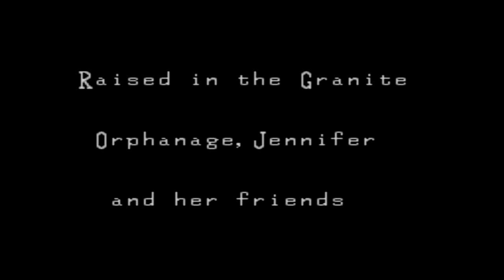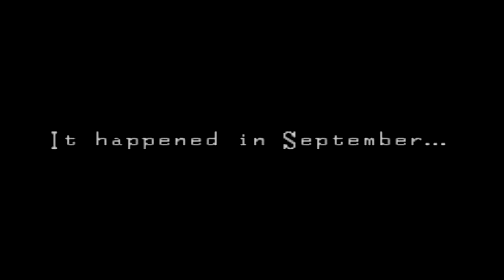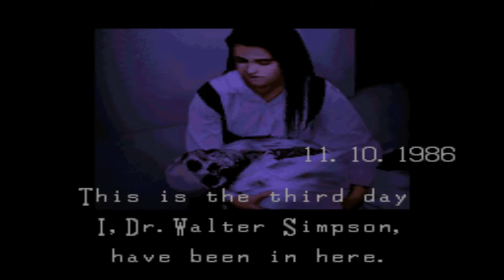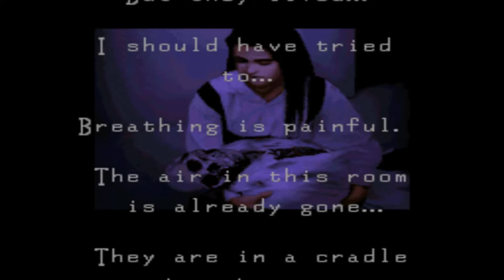Clock Tower: The First Fear - Ending S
A quick longplay on how to get Ending S in Clock Tower on the SNES.

Things to note:

1: In some cases, the game forces you to WAIT until Bobby is on the same "plane" as you before you can move.
2: It's random whether the West Wing Key appears in the box in the lounge, or a bird's nest on Floor 2 to the left of the Cloak room.
3: The Music/Cage/2nd Bathroom/Ritual room locations are randomized each new game.
4: You can either get the Demon Statue, or the Scepter to beat the game. This is randomized as to which you need.
5: If you run you lose "health" which you need to fend off Bobby. You also lose "health" if you do anything "strenuous" or after certain events that are "horrifying". Health is denoted by the portrait in the bottom left going from Blue (Full health) to Red (you'll likely die when facing Bobby). I tried to run as little as possible because:
6: To rest you hit X. It takes about 2 minutes to go into the actual "resting" animation and heal. Healing takes a couple minutes based on how much health you've lost.
7: The scream in the Hallway is tied to Ending A and on. I ignored it to ensure I got ending S.
8: The Demon Statue being used is canon to the overall story as it appears later in Clock Tower: The Second Fear on PS1.
9: When the portrait flashes red, that's "Panic Mode", meaning you need to mash Y to survive.
10. I had to re-enter the Phone room 3 times to trigger the event with Mary, and had to return to the Mural room once to trigger the vase in the Ritual room.